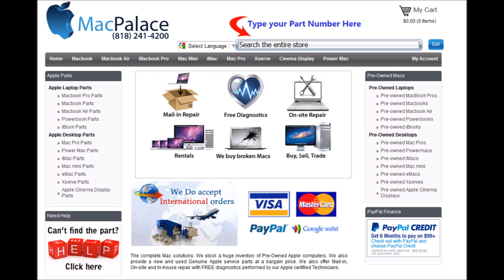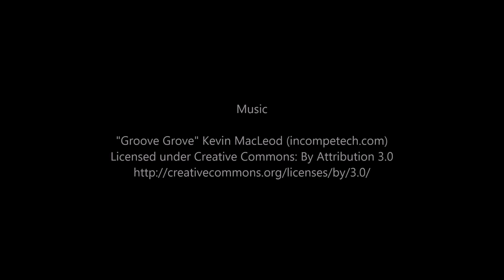661 6338 Hard Drive SSD, 256 GB MacBook Pro 17 Inch Late 2011 MD311LL A 2 4 2 6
661-6338 Hard Drive SSD, 256 GBMacBook Pro 17-Inch Late 2011 MD311LL/A 2.4 2.6